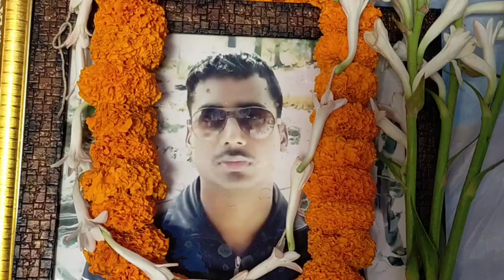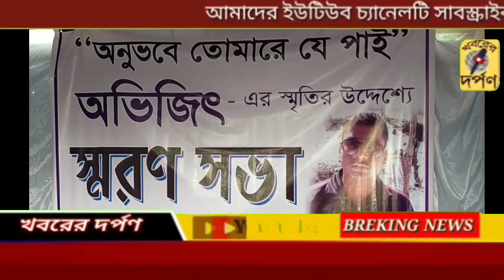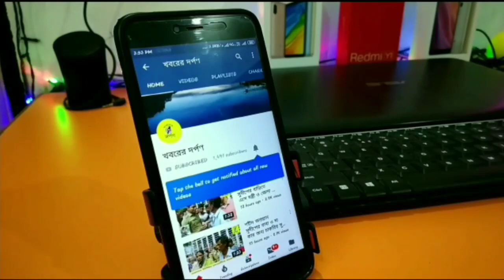নদীয়ার পলাশীপাড়া থানার পাঁচদাড়ায় শহীদ অভিজিৎ মণ্ডল এর স্মরণ সভা অনুষ্ঠিত হল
শহীদ দিবস পালিত হল পলাশীপাড়া থানার  পাঁচদাড়ায় শহীদ অভিজিৎ মণ্ডলের বাড়িতে।২০১৮ সালের ৬ মার্চ মনিপুর আইডি বিস্ফোরণে তিনি শহীদ হন। আজ শহীদ দিবস উপলক্ষে তাঁর প্রতিকৃতিতে পুষ্পস্তবক অর্পণ করেন শহীদ সুদীপ বিশ্বাস এর বাবা সন্ন্যাসী বিশ্বাস, শহীদ সাগর বিশ্বাসের বাবা জয়দেব বিশ্বাস।